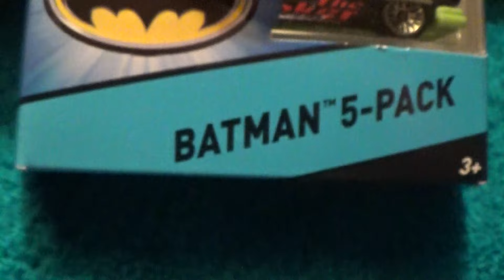MIDNIGHT OTTO BATMAN 5 PACK HOT WHEELS